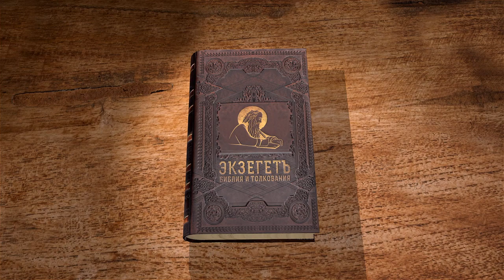Книга Бытие. Глава 20. Протоиерей Олег Стеняев. Библия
В 20-ой главе книги Бытия говорится о переселении Авраама в Герар. Как и в истории с фараоном, Авраам сказал о Сарре, что она сестра его, так как боялся убийства. Зачем праведник это сделал? Бог обличил царя Авимелеха за мысль о прелюбодеянии, но Авимелех сослался на отсутствие злого умысла и на то, что Авраам ввёл его в заблуждение. За что же всё таки наказаны Авимелех и его дом? Авимелех вернул Сарру Аврааму, выслушал его объяснение и дал ещё и богатый дар Аврааму.